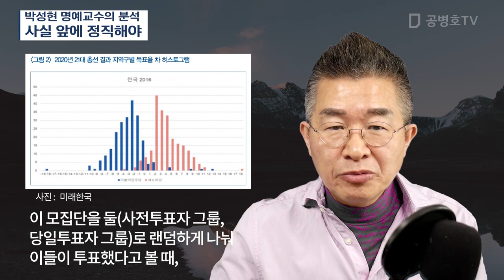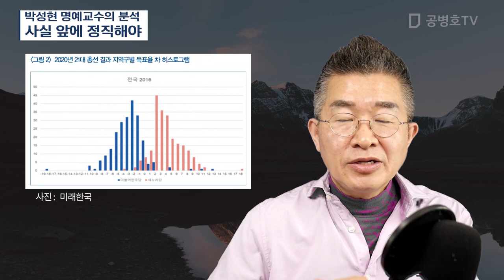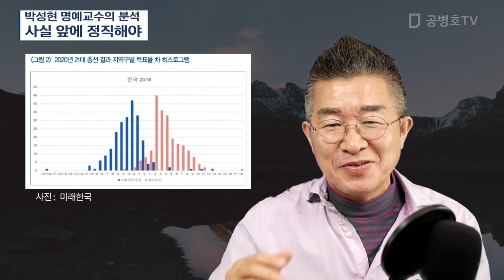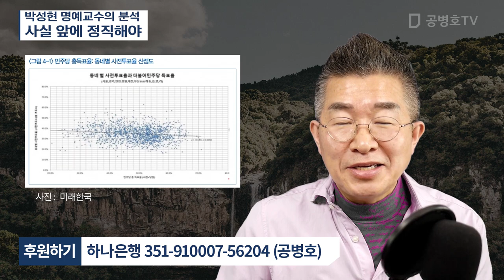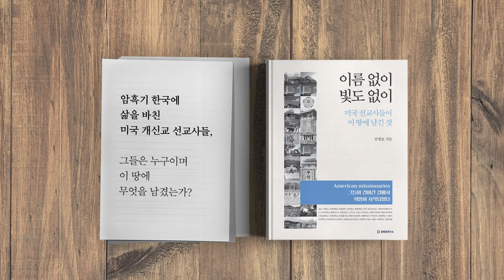박성현 명예교수의 분석 / 사실 앞에 정직해야 [공병호TV]